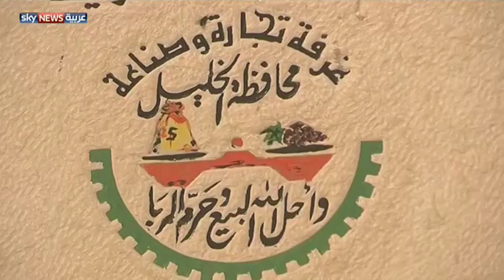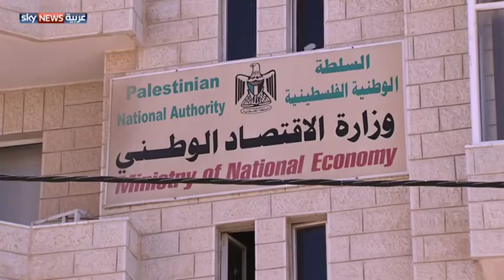إسرائيل تشدد الخناق على الخليل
لم يعد يحتمل الاقتصاد الفلسطيني الهش مزيدا من الضغوط، فالتشديد الإسرائيلي على منطقة الخليل لإيجاد المفقودين الثلاثة يكبد الفلسطين خسائر تقدر بنحو 10 ملايين دولار يوميا.